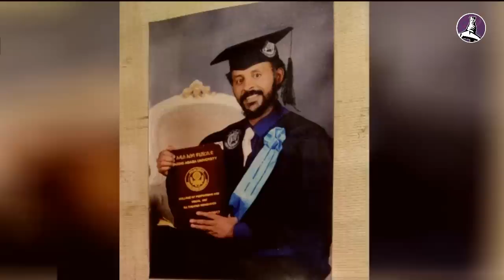"ከኔ ጋር በአንድ ክፍል የነበሩ 10 ታካሚዎች አንድ በአንድ አረፈው እኔ ብቻ ቀረው" አርቲስት ዘላለም ይታገሱ | Seifu on EBS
AddisNet. is an Ethiopian YouTube channel that regularly publishes entertaining videos about movies, music, television programs, and other forms of entertainment for the benefit of the global Ethiopian community.